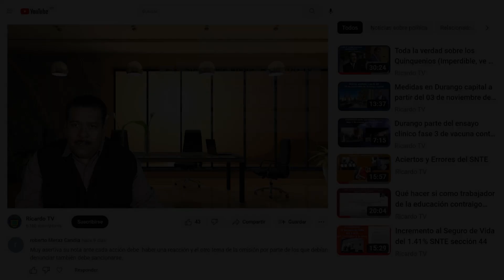Charlas Magisteriales N°16. Presidente de lo electoral de la 44 dice a maestra que poner en su voto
Charlas Magisteriales N°16. Temas: no dejarán votar a jubilados y pensionados en la delegación de siempre, presidente de lo electoral de la 44 hostiga a maestra para que ponga una cruz en su voto,  cancelación de tarjetas Banorte.